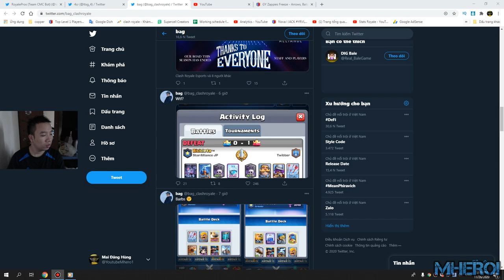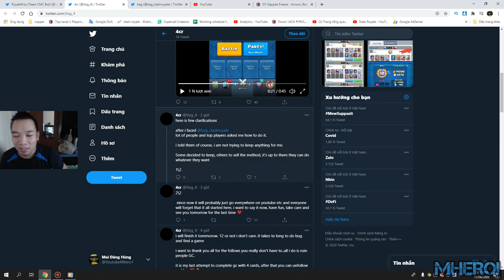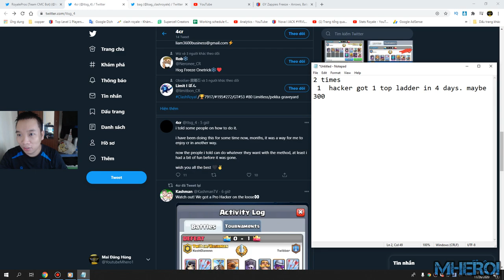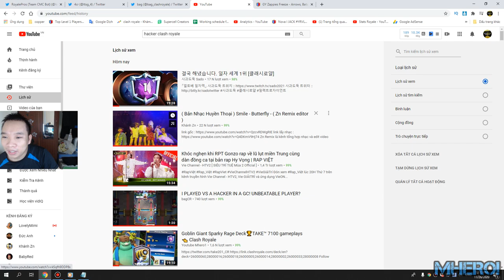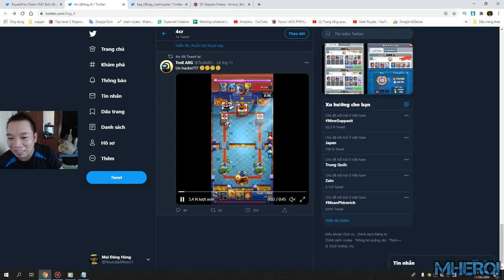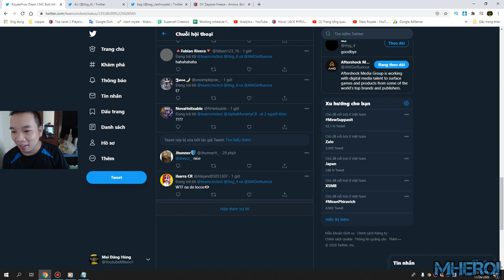Hacker Or Bug Clash Royale 👈 1st player to finish a GC with a 4 cards deck.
Link DECK:
Follow him!